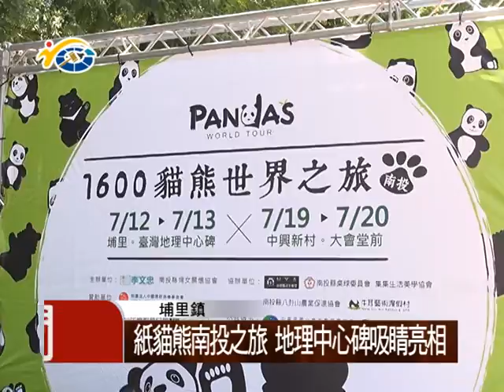1030714 紙貓熊南投之旅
1600隻可愛的紙貓熊來到地埋中心埤，或坐或躺或趴，可愛盟樣，吸引大人小孩瘋狂拍照，紙貓熊在台北市創下超過3百萬的參觀人數，吸睛可愛的模樣掀起一波賞熊風潮，挾帶這股驚人魅力，此次來到地埋中心埤，結合生態、保育與創意，帶動地方觀光與商機，也讓參觀者體認保育的重要性。

1600這數字代表的是全世界僅存的野生熊數量，希望透過展覽讓民眾感受熊貓面臨絶種的危機，進而瞭解保育野生動物的重要性，而為了讓民眾更加關心台灣在地保育議題，代表台灣的200隻紙黑熊也出一齊現身展覽中。

現場還有體驗區供民眾拍照，與紙貓熊、黑熊親密接觸，紙貓熊兼具觀光和保育概念，再透過創意行銷的模式，不止是南投，還有許多外縣市的遊客專程前來，創下上萬人次的人潮，有效促進地方的觀光發展，同時也行銷埔里的好山好水。

興奮的抱著紙貓熊拍照，再和超卡伊的大貓熊及台灣黑熊合影，黑白雙熊魅力無窮，第二場次將於19及20日兩天，在中興新村大操場展出，上午9點至下午六點，完全免費參觀，值得民眾把握機會。

民議新聞 洪藝倫 埔里 採訪報導